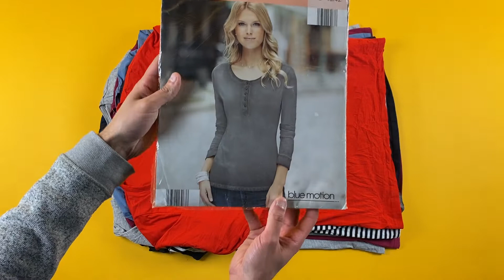Лот A11-27661, Лонгсліви жіночі Blue Motion, вага 3.45 кг (20 шт) ціна 1600 грн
."Лонгсліви жіночі Blue Motion + BAM
Розміри: від XS до XL"